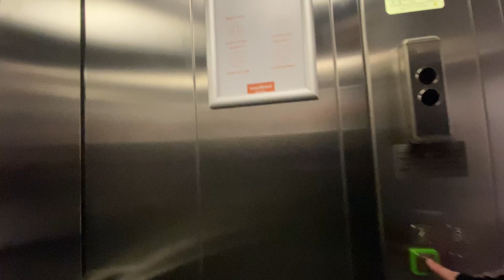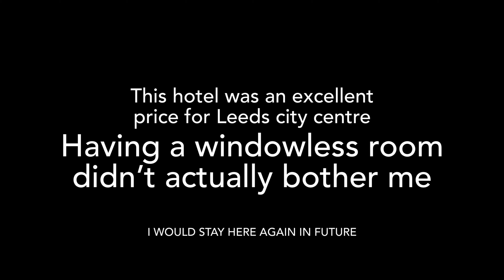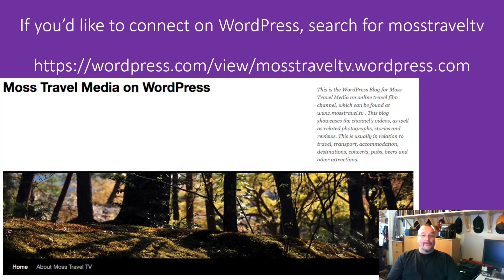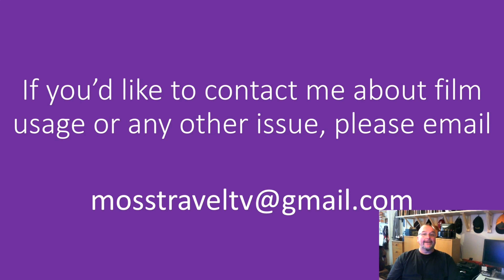Review: EasyHotel Leeds City Centre, West Yorkshire, England - October 2023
I stayed at the Easyhotel in Leeds city centre in October 2023, a room on a room only basis cost the bargain price of £45 for one night. This is a new hotel, which is a budget and no frills hotel, but nonetheless it served a purpose and i enjoyed my stay here. If I was looking for a budget accommodation in Leeds city centre again, I would absolutely consider this hotel.

This film features views of the hotel exterior, reception, first floor and a bedroom review.